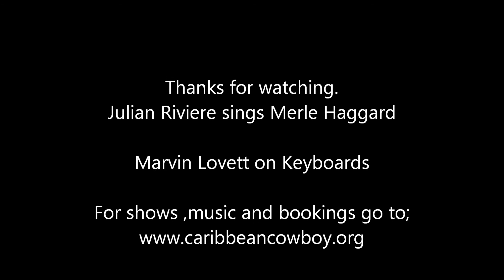Julian Riviere/Caribbean Cowboy sings I'll Just Stay Here and Drink by Merle Haggard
Julian Riviere/Caribbean Cowboy sings I'll Just Stay Here And Drink by Merle Haggard at Sea Hags Grill St.Pete Beach FL